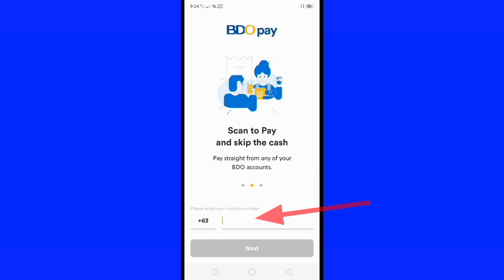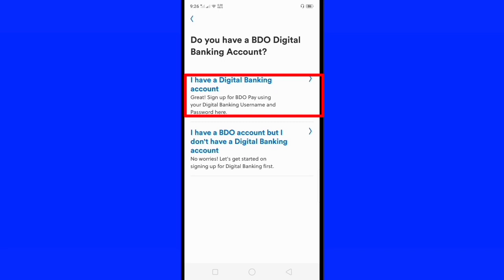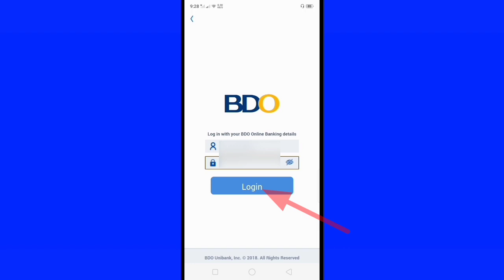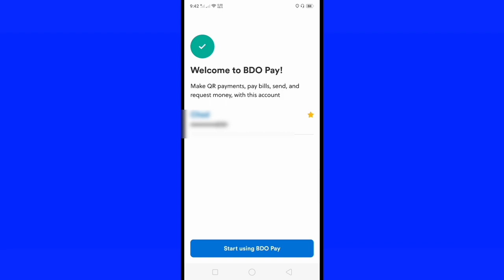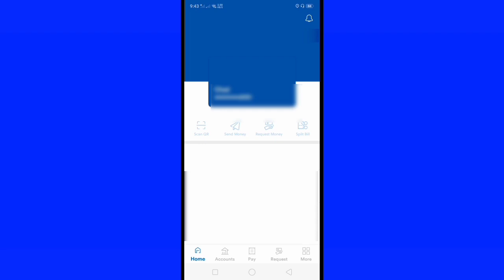How to Login for First Time your Account in BDO pay Application | BDO pay Sign up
Do you want to use BDO pay application, BDO online wallet.  In this tutorial I will teach you how to login for the first time your account in BDO pay application.

Thanks...